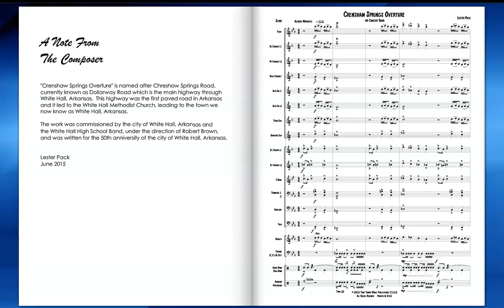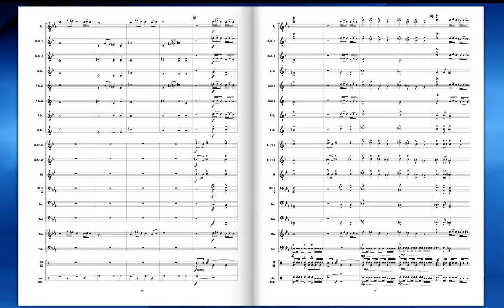Crenshaw Springs Overture - Lester Pack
Commissioned by the White Hall High School Band (White Hall, AR), Robert Brown, cond.  Commemorating the 50th anniversary of the city of White Hall.  This chart has a bold introduction with a sweet, melodic slow section to feature your star flute player.